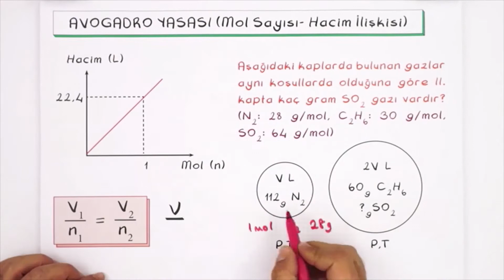11. Sınıf Kimya | Gaz Özellikleri, Gaz Yasaları, İdeal Gaz, Kinetik Teori (Gazlar-1) (deneyli)(Özet)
11.2.1.1. Gazların betimlenmesinde kullanılan özellikleri açıklar.
a. Basınç birimleri (atm, Torr, mmHg) ve hacim birimleri (L, m^3) ile bunların ondalık ast ve üst katları kısaca açıklanır.
b. Gazların genel özelliklerinin ölçme yöntemleri üzerinde durulur. *Manometrelerle ilgili hesaplamalara girilmez.
11.2.1.2. Gaz yasalarını açıklar.
a. Gazların özelliklerine ilişkin yasalar (Boyle, Charles, Gay Lussac ve Avogadro) üzerinde durulur.
b. Öğrencilerin hazır veriler kullanılarak gaz yasaları ile ilgili elektronik tablolama programı üzerinden grafikler oluşturmaları, değerleri değiştirerek gerçekleşen değişiklikleri gözlemlemeleri ve yorumlamaları sağlanır.
11.2.2.1. Deneysel yoldan türetilmiş gaz yasaları ile ideal gaz yasası arasındaki ilişkiyi açıklar.
a. Boyle, Charles ve Avogadro yasalarından yola çıkılarak ideal gaz denklemi türetilir.
b. İdeal gaz denklemi kullanılarak örnek hesaplamalar yapılır.
c. Normal şartlarda gaz hacimleri kütle ve mol sayısıyla ilişkilendirilir.
11.2.3.1. Gaz davranışlarını açıklar.
a. Kinetik teori açıklanır ve kinetik teorinin temel varsayımları kullanılarak Graham Difüzyon ve Efüzyon Yasası türetilir.
b. Difüzyon deneyi yaptırılır; bilişim teknolojilerinden (animasyon, simülasyon, video vb.) yararlanılarak da açıklanır. Deney yapılırken güvenlik uyarılarına dikkat edilmesi gerekliliği hatırlatılır.

AYT / YKS